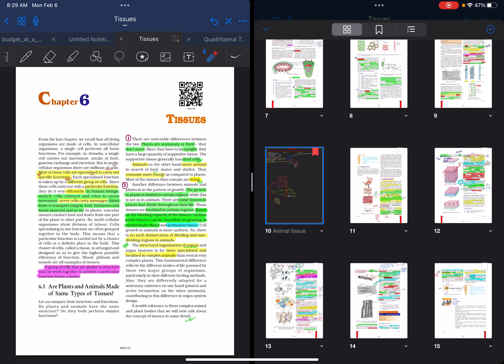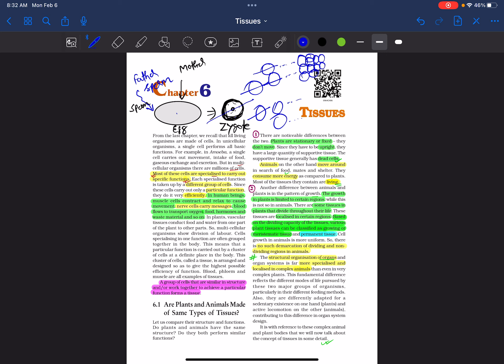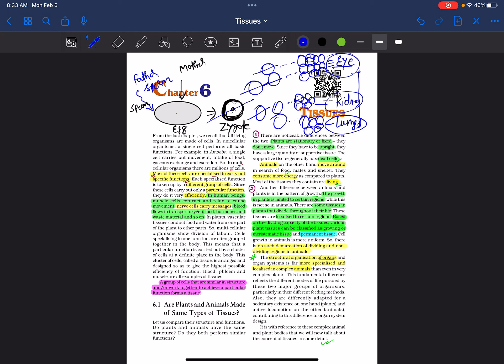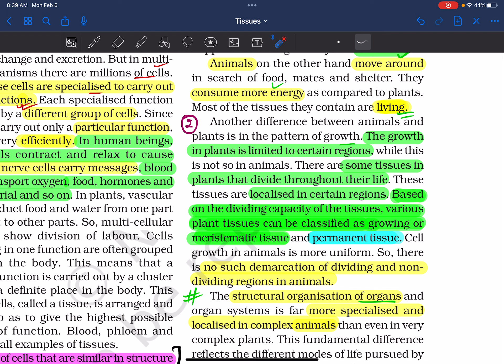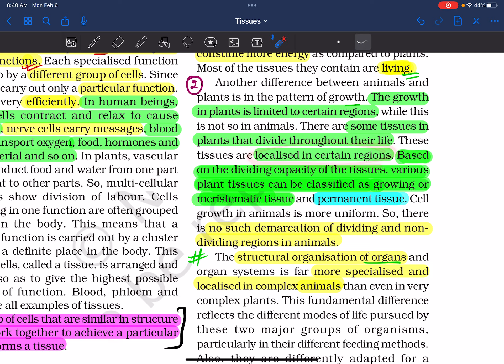Tissues in one shot Plant tissue animal tissue for Class 9 & 11 and Different Competitive Exam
Tissues Plant tissue animal tissue for Class 9 and Different Competitive Exam like UPSC, BPSC
A group of cells that are similar in structure and/
or work together to achieve a particular function forms a tissue.
MERISTEMATIC TISSUE-
Apical meristem
Intercalary meristem
Lateral meristem
PERMANENT TISSUE-
(i) SIMPLE PERMANENT TISSUE-
Parenchyma, chlorenchyma, aerenchyma
The flexibility in plants is due to another
permanent tissue, collenchyma
sclerenchyma. It is the tissue which makes the
plant hard and stiff. We have seen the husk of
a coconut
Epidermal cells of the roots, whose function
is water absorption, commonly bear long hairlike parts that greatly increase the total
absorptive surface area.
6.2.2 (ii) COMPLEX PERMANENT TISSUE-
Xylem and
phloem
Questions
1. Name types of simple tissues.
2. Where is apical meristem found?
3. Which tissue makes up the husk
of coconut?
4. What are the constituents of
phloem?
6.3 Animal Tissues-
6.3.1 EPITHELIAL TISSUE
Simple squamous epithelial cells
stratified squamous epithelium.
columnar  epithelium facilitates movement
across the epithelial barrier. In the respiratory
tract, the columnar epithelial tissue also has
cilia, which are hair-like projections on the
outer surfaces of epithelial cells. These cilia can
move, and their movement pushes the mucus
forward to clear it. This type of epithelium is
thus ciliated columnar epithelium.
Cuboidal epithelium (with cube-shaped
cells) forms the lining of kidney tubules and
ducts of salivary glands, where it provides
mechanical support. Epithelial cells often
acquire additional specialisation as gland cells,
which can secrete substances at the epithelial
surface. Sometimes a portion of the epithelial
tissue folds inward, and a multicellular gland
is formed. This is glandular epithelium.
CONNECTIVE TISSUE
Blood is a type of connective tissue
it be called ‘connective’ tissue?
Now, let us look at this type of tissue in some
more detail. The cells of connective tissue are
loosely spaced and embedded in an
intercellular matrix. The matrix may
be jelly like, fluid, dense or rigid. The nature
of matrix differs in concordance with the
function of the particular connective tissue.
Muscles contain special proteins called
contractile proteins, which contract and relax
to cause movement
We can move some muscles by conscious
will. Muscles present in our limbs move when
we want them to, and stop when we so decide.
Such muscles are called voluntary muscles
skeletal muscles as they are mostly attached
to bones and help in body movement. Under
the microscope, these muscles show alternate
light and dark bands or striations when
stained appropriately. As a result, they are
also called striated muscles. The cells of this
tissue are long, cylindrical, unbranched and
multinucleate
The movement of food in the alimentary
canal or the contraction and relaxation of blood
vessels are involuntary movements. We cannot
really start them or stop them simply by
wanting to do so! Smooth muscles [Fig.
 or involuntary muscles control such
movements.(spindle-shaped) and uninucleate (having a
single nucleus). They are also called unstriated
muscles
The muscles of the heart show rhythmic
contraction and relaxation throughout life.
These involuntary muscles are called cardiac
muscles. Heart muscle cells are
cylindrical, branched and uninucleate.
NERVOUS TISSUE
1. Name the tissue responsible for
movement in our body.
2. What does a neuron look like?
3. Give three features of cardiac
muscles.
4. What are the functions of  areolar tissue?
Exercises
1. Define the term “tissue”.
2. How many types of elements together make up the xylem
tissue? Name them.
3. How are simple tissues different from complex tissues in
plants?
4. Differentiate between parenchyma, collenchyma and
sclerenchyma on the basis of their cell wall.
5. What are the functions of the stomata?
6. Diagrammatically show the difference between the three
types of muscle fibres.
7. What is the specific function of the cardiac muscle?
8. Differentiate between striated, unstriated and cardiac
muscles on the basis of their structure and site/location in
the body.
9. Draw a labelled diagram of a neuron.
10. Name the following.
(a) Tissue that forms the inner lining of our mouth.
(b) Tissue that connects muscle to bone in humans.
(d) Tissue that stores fat in our body.
(e) Connective tissue with a fluid matrix.
(f) Tissue present in the brain.
11. Identify the type of tissue in the following: skin, bark of
tree, bone, lining of kidney tubule, vascular bundle.
12. Name the regions in which parenchyma tissue is present.
13. What is the role of epidermis in plants?
14. How does the cork act as a protective tissue?